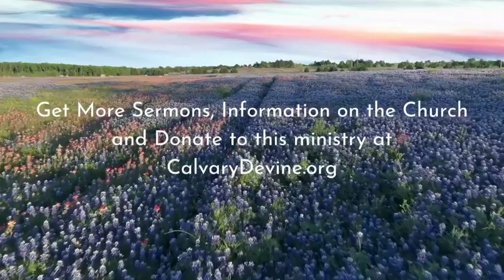Under His Influence, Yielding to the Work of the Holy Spirit by Lloyd Pulley: Intro Pastor Michael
Summer Series Study "Under His Influence, Yielding to the Work of the Holy Spirit by Lloyd Pulley": Intro Pastor Michael Petit. Thank you for listening to Pastor Michael Petit from Calvary Chapel Devine, Texas. We hope you enjoy our podcast, Sunday and Wednesday Teachings. You can get more information from calvarydevine.org